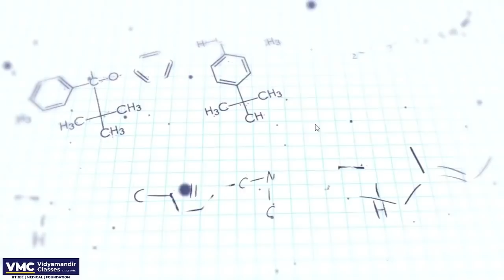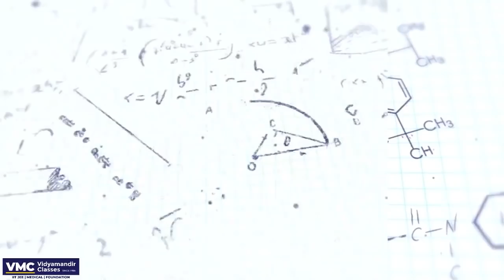VMC Guru Online Course 2022 (Bade Bhaiya)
VMC (Vidyamandir Classes) Launches Online Courses.